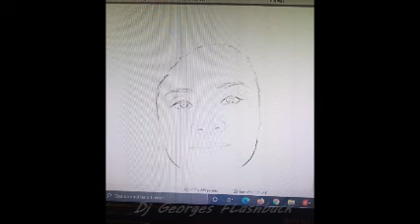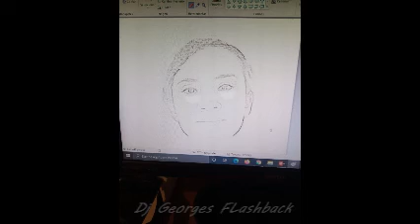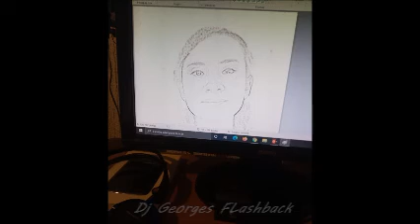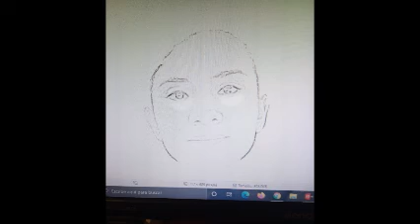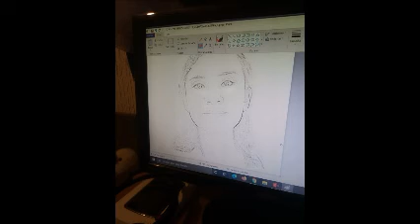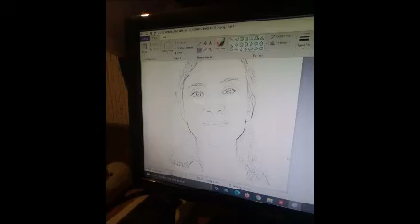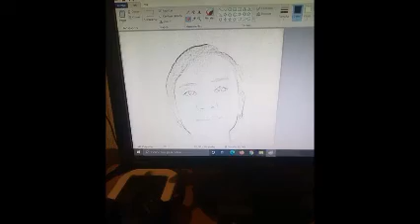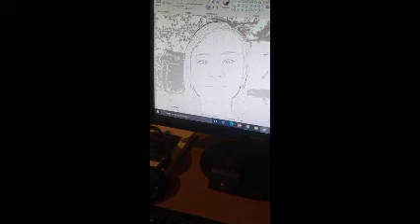Tu vida y las canciones 🍷 Dj Georges Flashback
Lo que una chica merece de ti

Si tu chica es triste, tenle paciencia. Si tu chica sufre por bajones y se siente menos que los demás, levántale el ánimo, dile lo especial que es para ti y recuérdale que si están juntos es porque viste en ella algo especial que no tiene nadie más. No le discutas, tampoco te enojes por sus cambios de humor. Nada te cuesta entender que la persona que amas ha pasado por muchas cosas las cuales han plantado todas esas inseguridades y tristeza en su persona. No la culpes, ni tampoco te culpes a ti, en vez de eso, dale el amor y apoyo que necesita en sus momentos difíciles, háblale con cariño, tratarla con amor, intenta demostrarle que hay alguien que a pesar de cualquier dificultad en la vida de ambos, siempre intentará darlo todo para devolverle su sonrisa